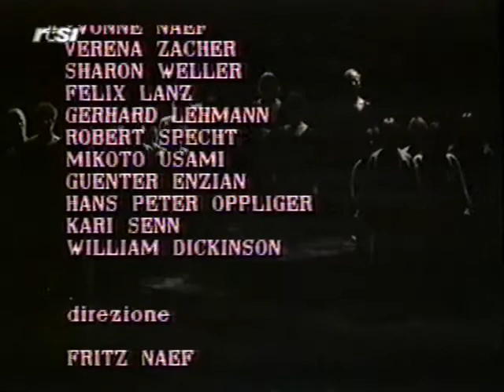Leonhard Lechner - Passion Christi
Leonhard Lechner (ca. 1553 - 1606)
"Historia der Passion and Leidens unsers einigen Erlösers und Seligmachers Jesu Christi" (1593)

Die Basler Madrigalisten:
Annemarie Burkhard
Helene Graf
Elisabeth Mattmann
Christa Mosimann
Marta Henking
Yvonne Naef
Verena Zacher
Sharon Weller
Felix Lanz
Gerhard Lehmann
Robert Specht
Mikoto Usami
Guenter Enzian
Hans Peter Oppliger
Kari Senn
William Dickinson

Leitung: Fritz Näf

Die Mimen der Zürcher Vorbühne:
Bruno Steiner
Christian Mattis
Paul Weber
Claudia Bernet
Kathrin Reist

Regie: Adalberto Andreani